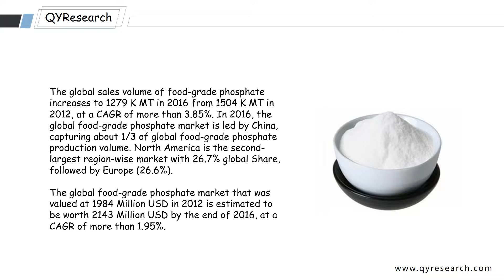Global Food-Grade Phosphate market is expected to reach 2693M $ by the end of 2022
The global Food-Grade Phosphate market is valued at 2143 M $ in 2016 and is expected to reach 2693M $ by the end of 2022, growing at a CAGR of 3.88% between 2016 and 2022.